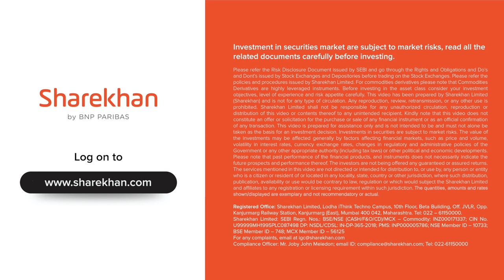Monday, September 6 – 3R Research Actionable Update | Sharekhan Podcast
Welcome to Sharekhan’s 3R Research Actionable Update series, wherein the Sharekhan Fundamental Research team shares daily opportunities in the capital markets with you to stay on track of your goals!

Today, we cover the following companies:
· Oberoi Realty Ltd
· Sudarshan Chemical Ltd

(* T&C apply)